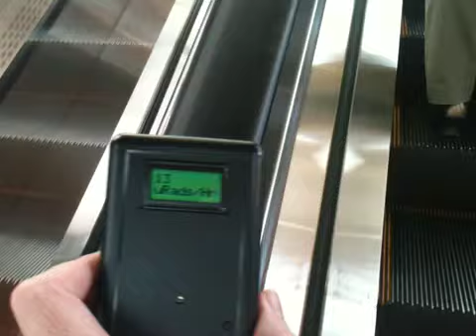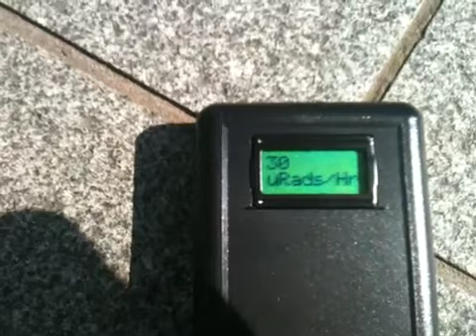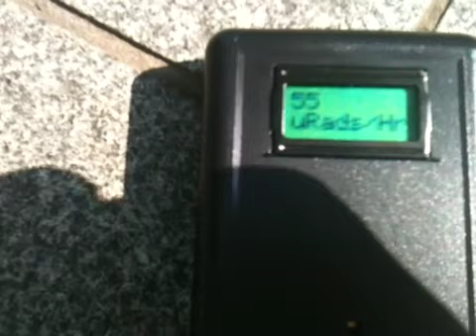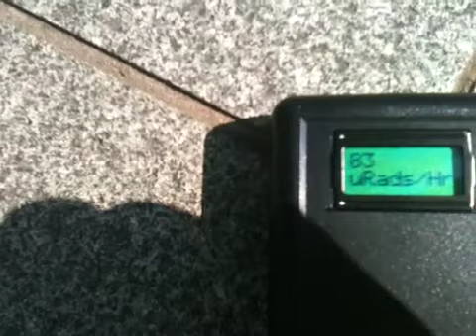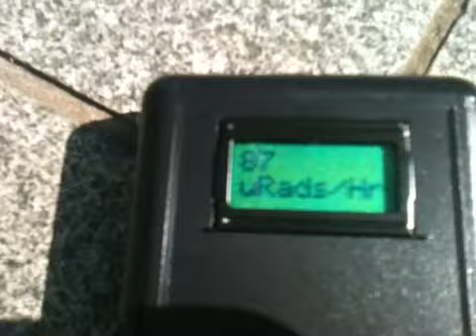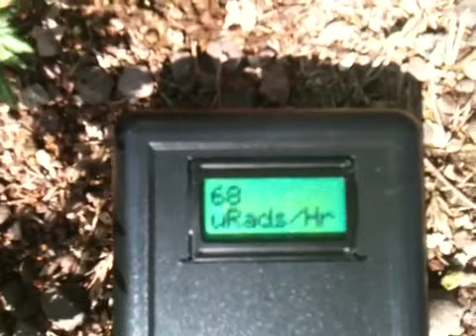Tokyo Radiation Reading, Roppongi Hills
Radiation reading taken directly on top of the pavement under the spider statue at Roppongi Hills, April 28, 2011. Reading is 87microRads/Hr (0.87microSv/Hr).
Background radiation in the subway is 8-9microRads/Hr and going up the esculator is 13microRads/Hr.
This is my home made Geiger counter which incorporates a 4.6cm diameter pancake Geiger tube which is sensitive to Alpha, Beta and Gamma radiation. The readings take a few minutes to stabilize due to an averaging algorithm with a time constant of 2-3 minutes.
When I located the counter on the soil the display began to drop off and there was very little clicking, so there is clearly no elevated levels there.